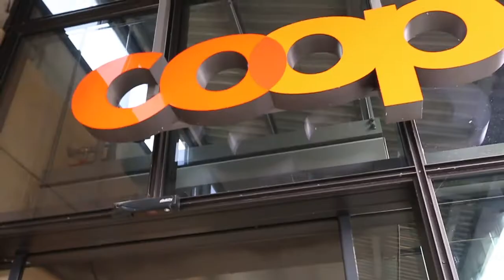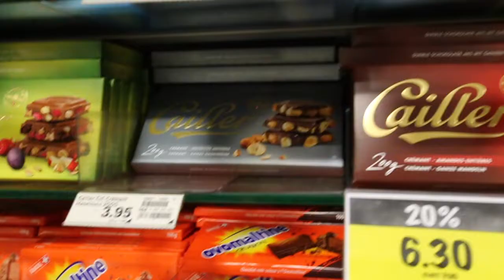DITL + chit chat | why i'm not working, grocery shopping + more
Here's a chill day in my life while Chris was at work.  I sat down and talked about life here in Switzerland, why i'm not working yet, and also did some grocery shopping + baking!

Love from Switzerland,
Rachel

Chris - @chris_kummer
Rachel - @rachel.kummer